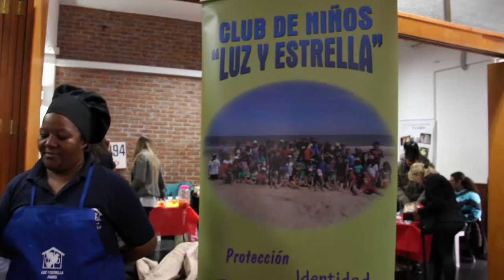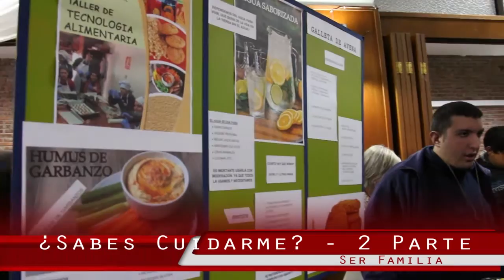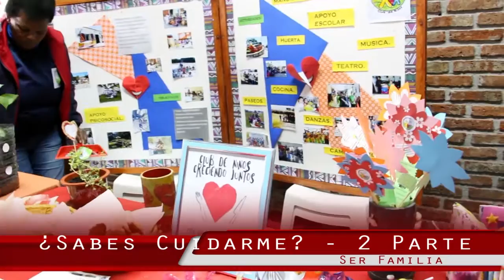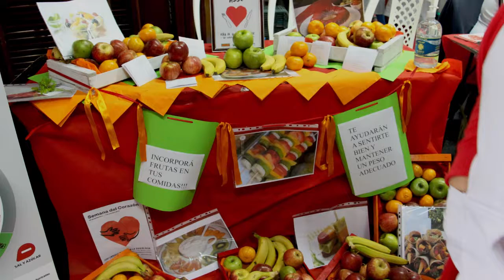¿Sabes cuidarme? - 2ª Parte